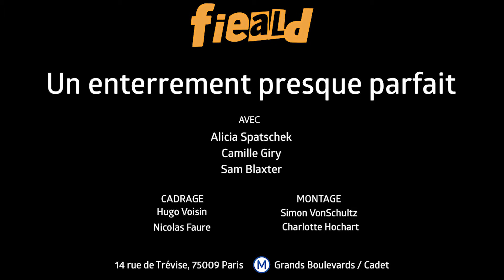Un Enterrement Presque Parfait au FIEALD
Cette semaine l'équipe du FIEALD vous présente sa nouvelle émission, pour bien préparer son enterrement ! ⚰

Le duo 10/10 : @camillegiry et @samblaxter